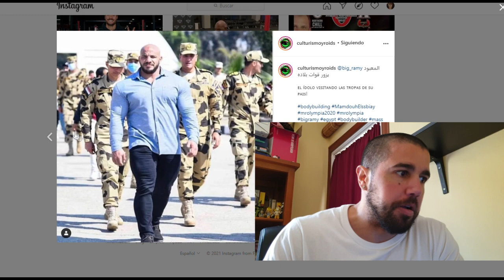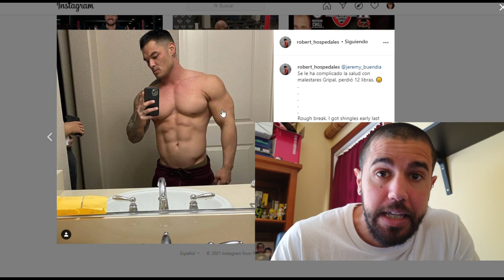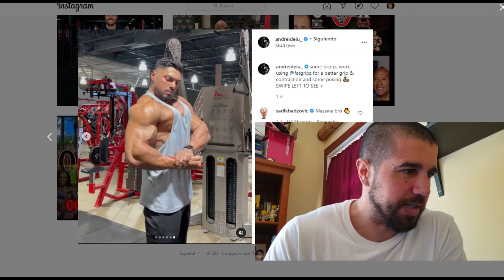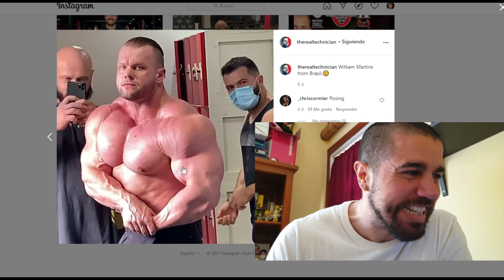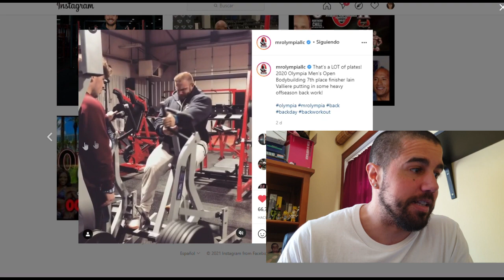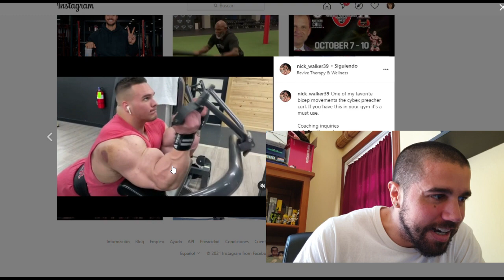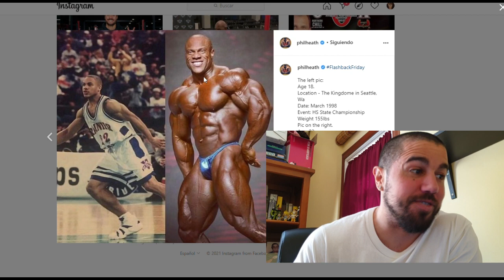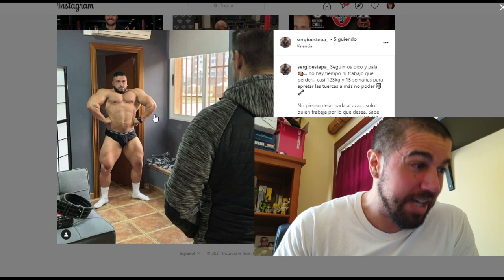El MR OLYMPIA 2021 ya tiene FECHA, PRÓXIMOS SHOWS: INDY PRO, NY PRO / CULTURISMO AL DÍA 8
00:00 - INTRO
01:05 - NOTICIAS
09:04 - MEN´S PHYSIQUE UPDATES (HOUSTON TOURNAMENT OF CHAMPIONS Y WASATCH WARRIORS SHOW)
14:31 - CLASSIC PHYSIQUE UPDATES
19:39 - UPDATES OPEN Y 212LB (INDY PRO)
31:55 - NY PRO
37:23 - CURIOSIDADES
42:50 - AMATEURS
47:33 - CIERRE